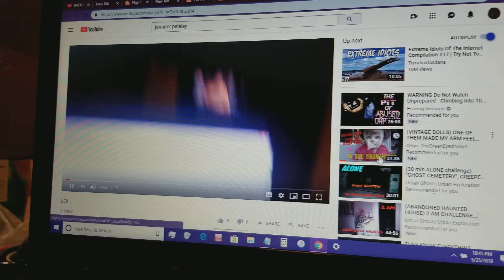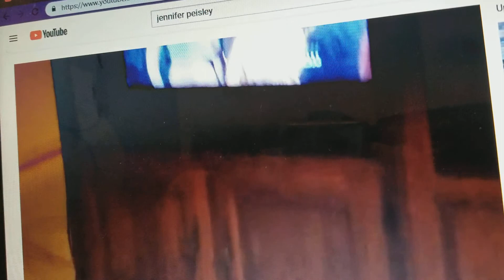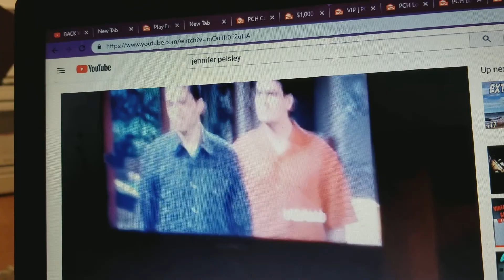PLEASE WATCH THIS WILL MAKE YOU LAUGH